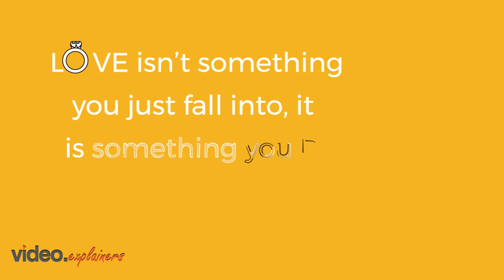World Wide Marriage Encounter | Connecting World | VideoExplainers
World Wide Marriage Encounter helped millions of couples throughout the world to unlock their relationship. This animated video designed by Videos Explainers.